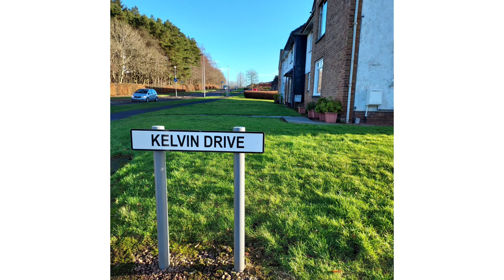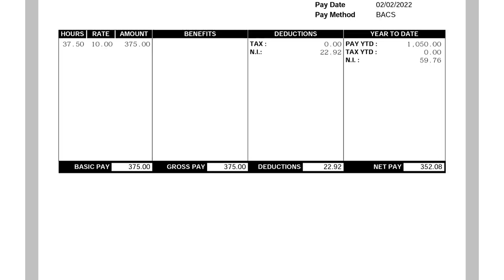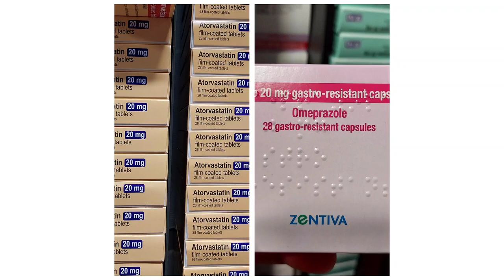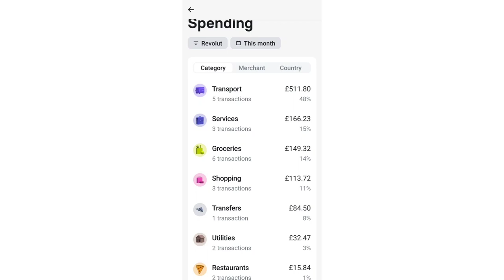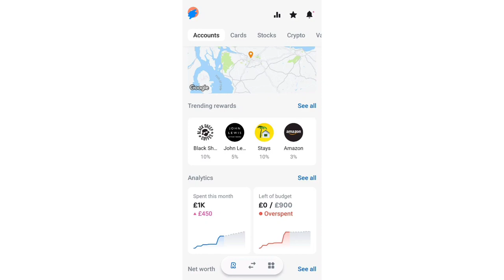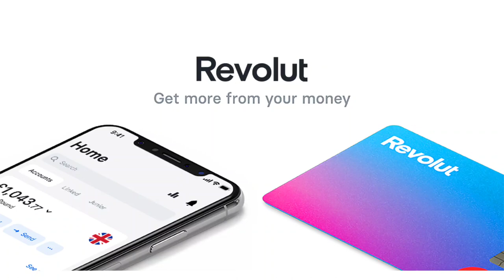在英國極速5日搵到第一份工 藥物分銷中心🤗 介紹兩種英國常用藥物!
Joblift 搵工網站